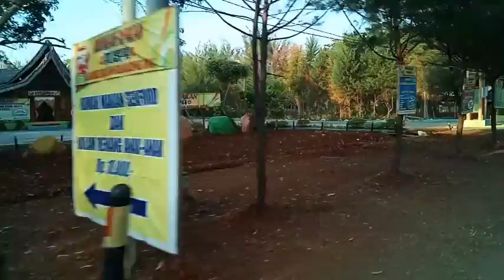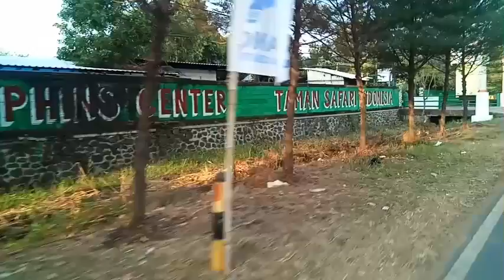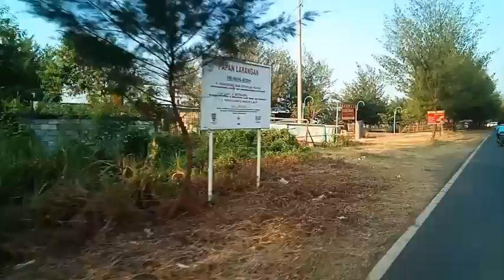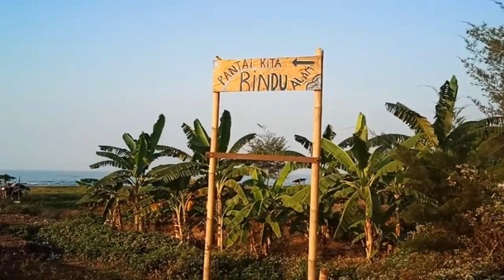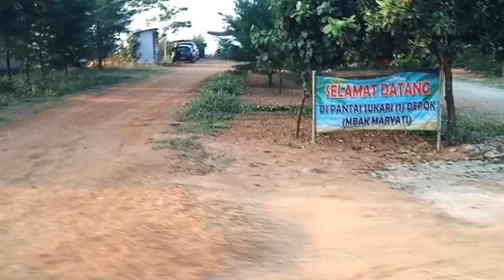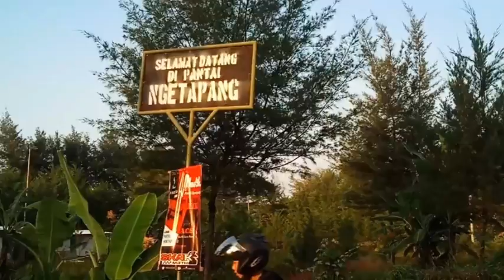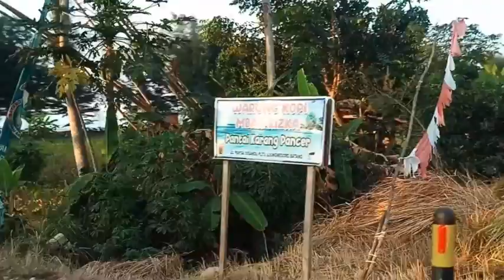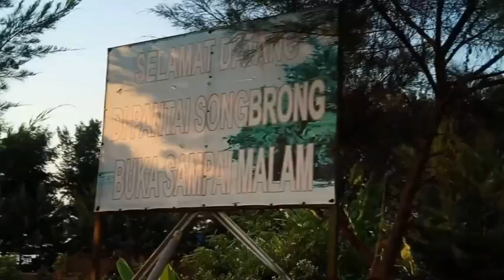pantai sigandu sampai pantai ujung negoro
Pantai sigandu sampai pantai unung negoro